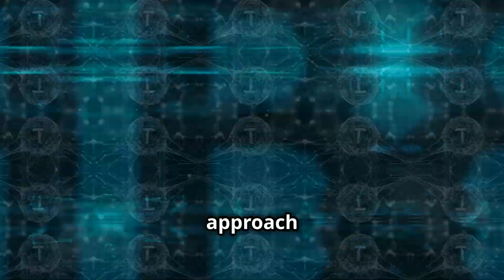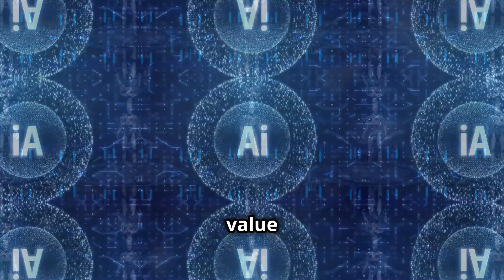💡1 Billion Robots🤖🤖, 100 Billion AI Agents🧬🧬: Bittensor's $TAO Revolution 🎥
🌟 Imagine a world where the most valuable resources are mined from the collective intelligence of humanity! Bittensor and $TAO are redefining digital economics with supercommodities. 🚀 Billions of AI agents creating, forking, and innovating in a decentralized network. The future of AI and blockchain is here! 🔮

The network effect is real, and we're just getting started. The $TAO token isn't just about value; it's about holding a stake in the future of AI itself. 🌍 Every new subnet, miner, and validator adds to the collective intelligence and innovation. Ready for the ride? 🚀